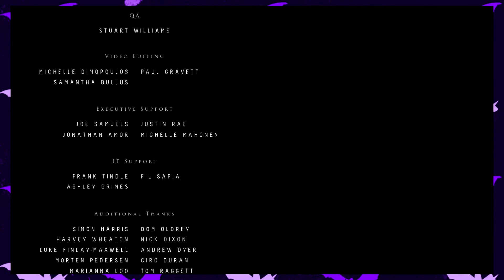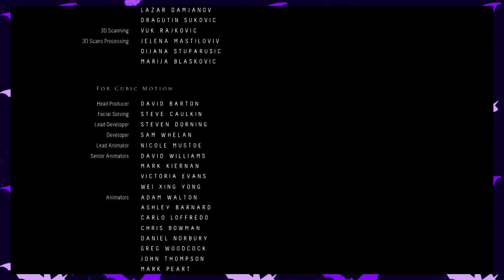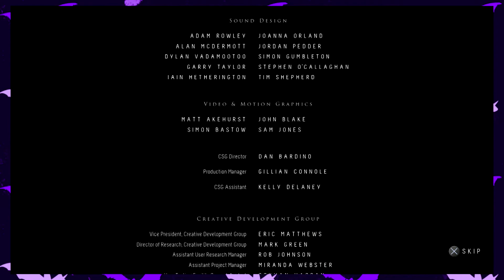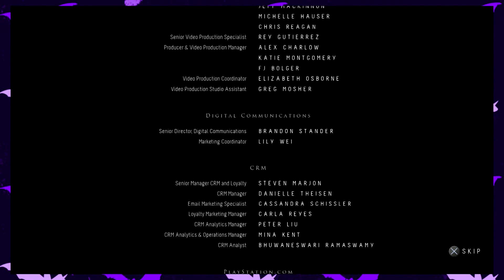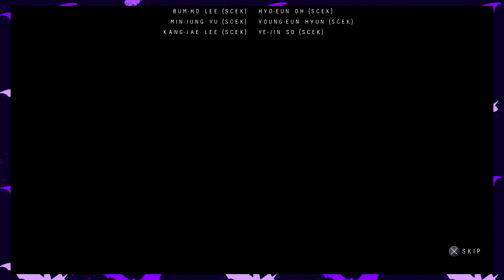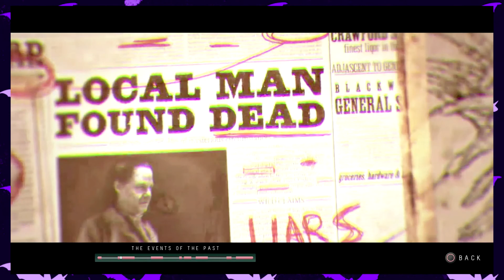►UNTIL DAWN #32: FINALE!! (Who Survived?)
What a ride this was!! And I still think Chris would be alive if it wasn't for the DAMN R2 TRIGGER!!!